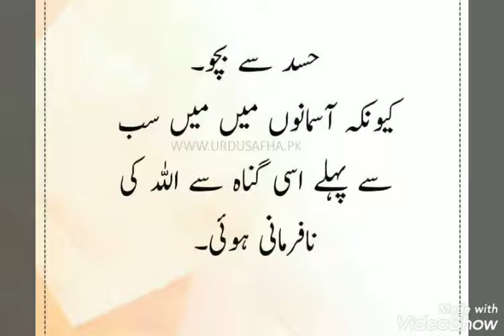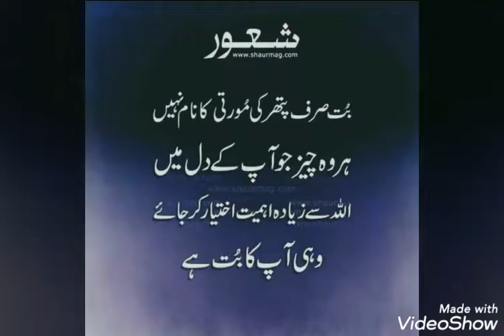اسلام اور علم,Islam and Education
Anwarul Haque Nadwi Jamia Fatima Lil Banat Hamrapur Malihabad lko India